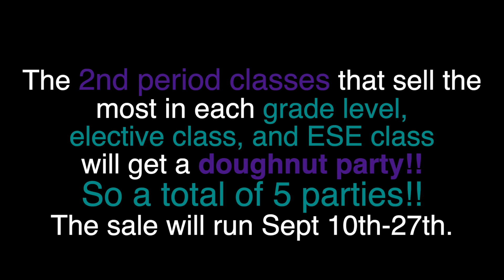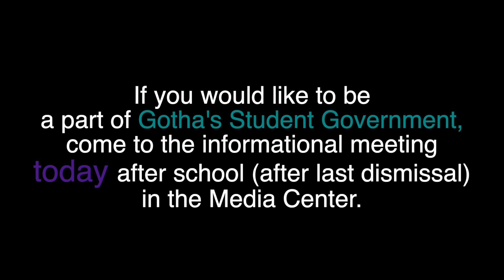GTV 9/10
GTV 9/10 with Student Spotlight